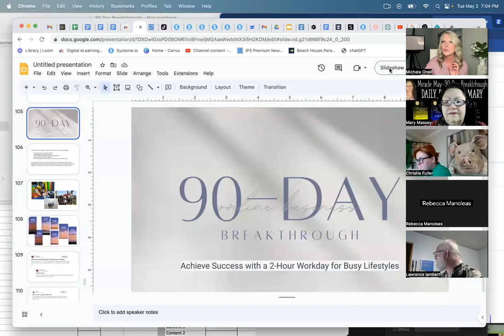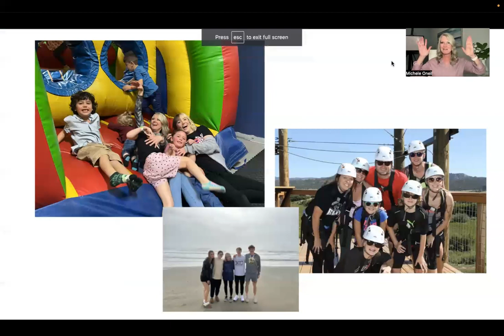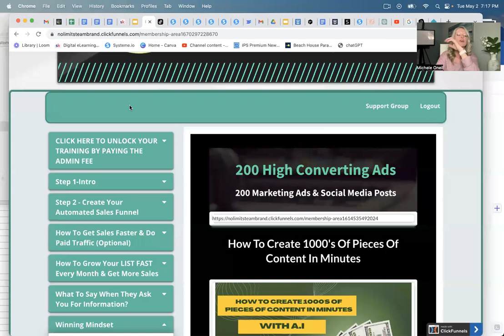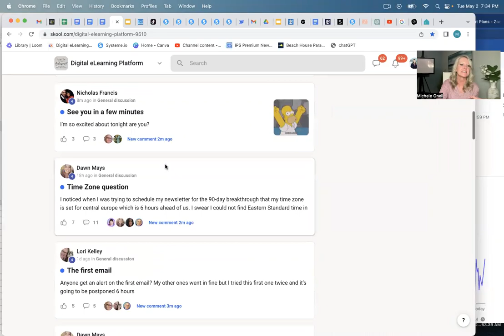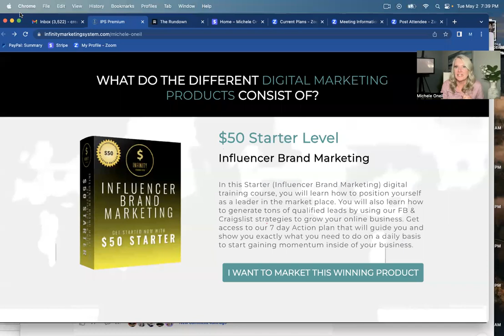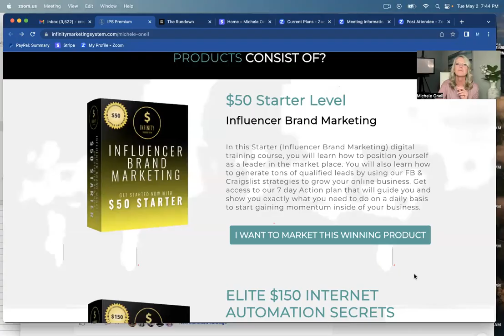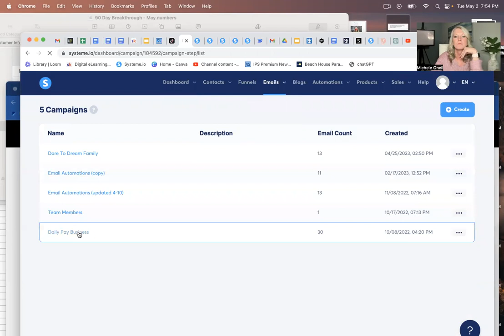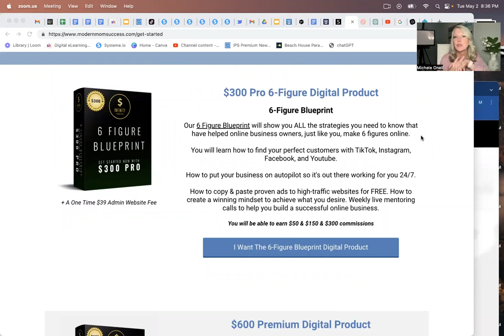Live webinaar on the IPS Blueprint is booming the internet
A 90-day digital marketing breakthrough is both exciting and challenging. Within this timeframe, you have the potential to make significant strides in your digital marketing efforts, but it requires a strategic approach and consistent effort.

Here's a breakdown of what the journey might look like:

1. Assessment and Strategy (Days 1-15):

Evaluate your current digital presence, including website analytics, social media engagement, email performance, etc.
Identify your target audience and their preferences.
Set specific, measurable goals for the 90 days.
Develop a comprehensive digital marketing strategy that aligns with your goals, considering SEO, content, social media, PPC, email marketing, etc.

2. Content Creation and Optimization (Days 16-30):

Create high-quality, engaging content tailored to your audience and platform preferences.
Optimize website content and landing pages for better SEO performance.
Develop a content calendar for regular postings across various channels.

3. Execution and Engagement (Days 31-60):

Implement your digital marketing strategy consistently.
Engage with your audience through social media interactions, responding to comments/messages, and participating in relevant online discussions.
Monitor and analyze the performance of your campaigns, making adjustments as needed based on data insights.

4. Refinement and Scaling (Days 61-90):

Analyze the data collected over the first 60 days to identify what's working and what needs improvement.
Refine your strategies based on the insights gained.
Scale up successful campaigns or channels and allocate more resources to maximize their impact.

Throughout this process, certain key factors contribute to a successful breakthrough:

Consistency: Regular and consistent efforts across channels are crucial for visibility and audience engagement.
Data-Driven Decisions: Continuously analyze data to refine strategies and optimize performance.
Adaptability: Be open to adjusting strategies based on what the data tells you and changes in the market or audience behavior.
Quality Content: Create valuable, engaging, and shareable content that resonates with your audience.

Remember, a 90-day breakthrough isn't about a single grand event but rather a series of strategic actions and adjustments that build upon each other. It's an iterative process where you learn, adapt, and improve over time to achieve significant results in your digital marketing efforts.